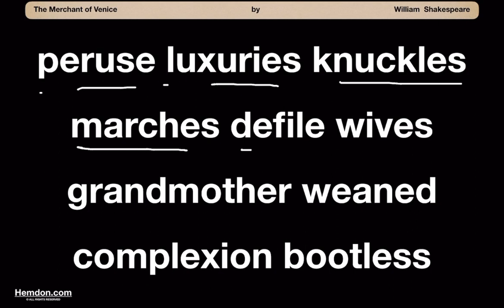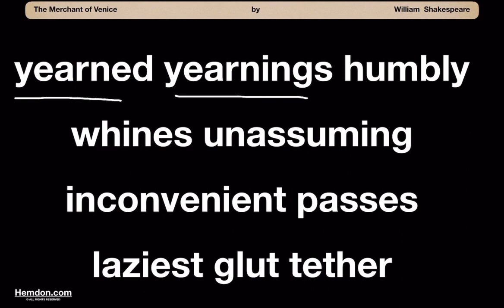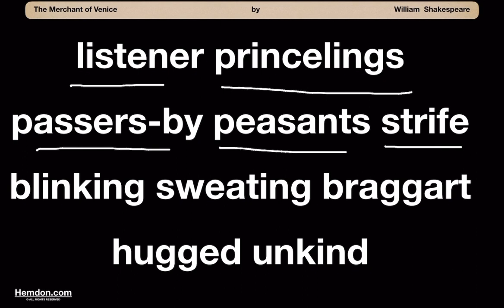The Merchant of Venice by William Shakespeare, Pronunciation of Difficult Words, Part 5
Welcome to Hemdon -  'The Merchant of Venice'

🎭 Through the lanes of Venice and the brilliant mind of William Shakespeare with our exclusive series on "The Merchant of Venice." This classic play, a masterpiece of English literature, blends themes of justice, mercy, and the complexities of human nature in a narrative that has captivated audiences for centuries.

🌟 About 'The Merchant of Venice':
Set in the vibrant city of Venice, the play revolves around the merchant Antonio, the sharp-witted Portia, and the Jewish moneylender Shylock. It masterfully intertwines stories of love, friendship, and a fateful bond that leads to a dramatic courtroom showdown, offering a profound look at issues of law, religion, and society.

🧭 What We Offer:

📖 Scene-by-scene Analysis
🎨 Exploring Historical and Cultural Context
🧐 Character Deep Dives
💡 Thematic Discussions: Justice, Prejudice, and Mercy
🗣️ Debates on Interpretations
🌍 Comparisons with Modern Society
👥 Join Our Literary Community:
Whether you're a Shakespeare enthusiast, a student, or someone intrigued by the complexities of classic literature, this channel is your gateway to understanding 'The Merchant of Venice.' We aim to bring Shakespeare's world to life, making it relevant and accessible to a modern audience.

Participate in our discussions, share your views, and be a part of an engaging community of literature lovers!